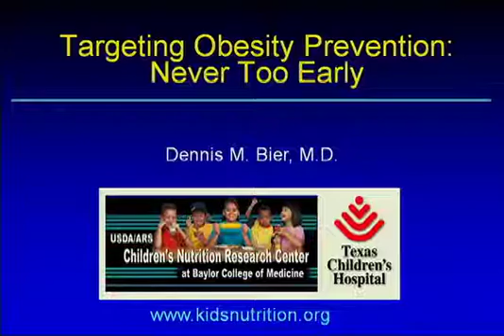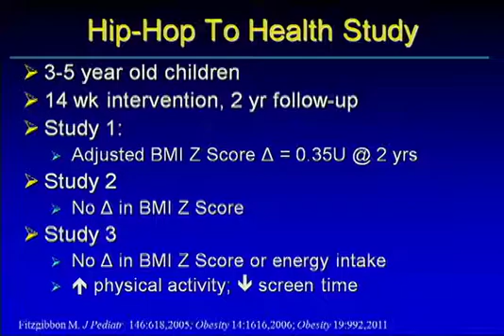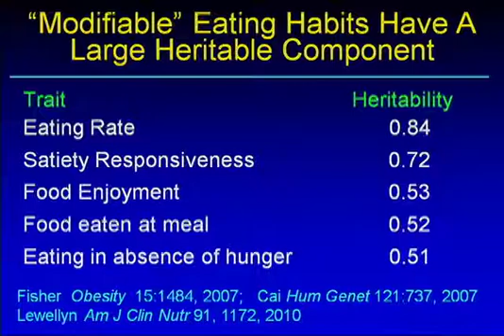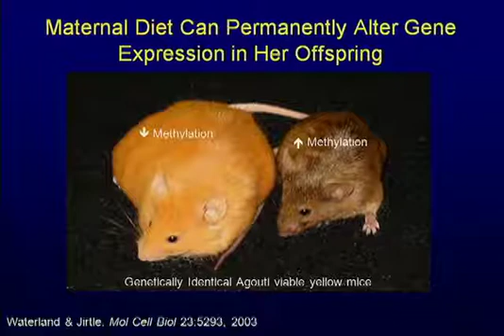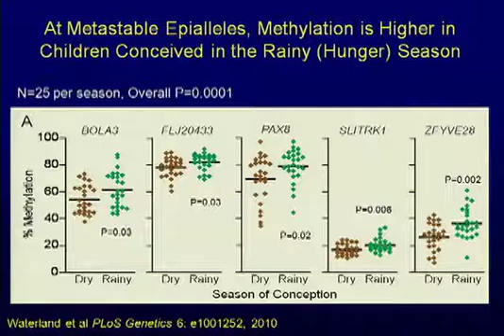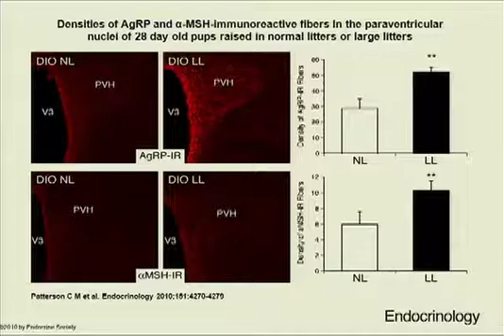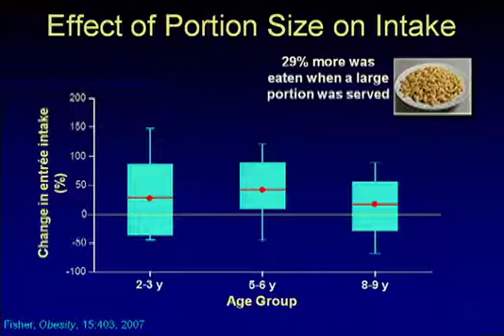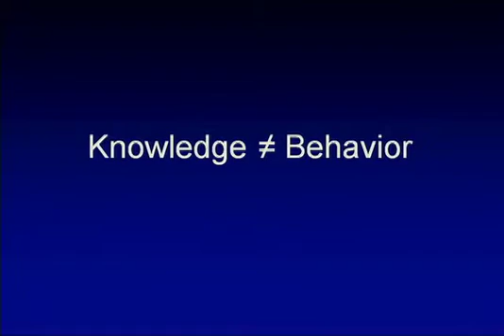Dennis M. Bier, M.D., on Mechanisms and Prevention of Obesity and Obesity-related Diseases